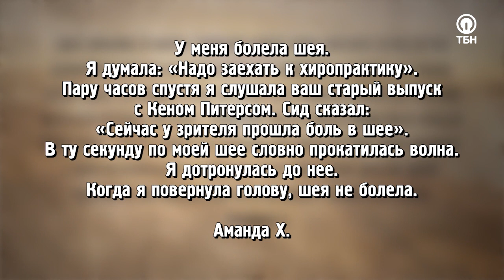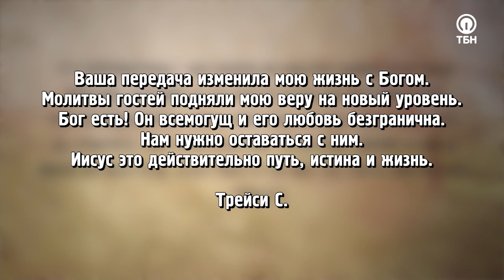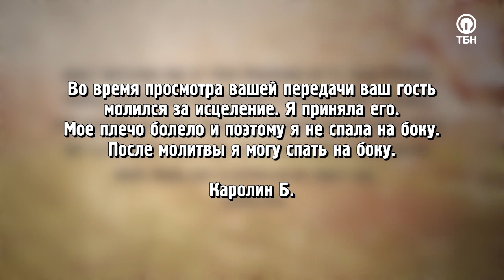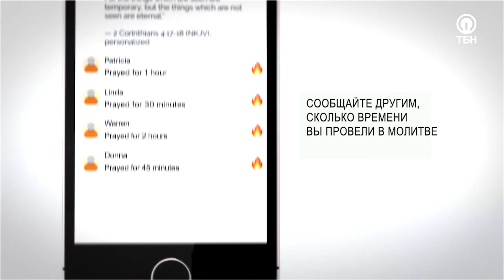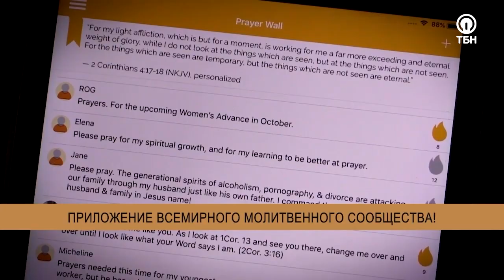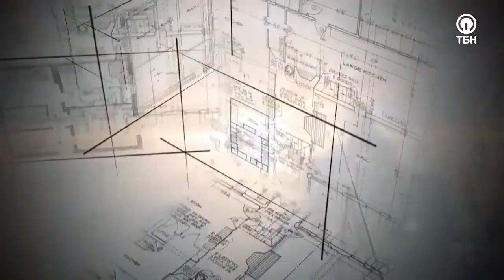ПОСЕЩЕНИЕ «РАЙСКОГО МАГАЗИНА». «Это сверхъестественно!»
Хотели бы вы оказаться на небесах, и хотя бы одним глазком взглянуть на то, как выглядит рай? А что, если достаточно просто попросить об этом Бога? Гостья Сида Рота Лори Дитто узнала множество секретов Небесного Царства, будучи там частой гостьей. Бог поручил ей поделиться этими тайнами, чтобы вы воспользовались ими на земле!

«Мы попали в комнату, где люди молились, обращаясь с просьбами к Господу. Дело в том, что туман разделял Бога и место, где стояли люди. Они не видели Его, потому что не уважали Отца. Если бы они боялись Его, то туман рассеялся бы, и они увидели бы своего Создателя. Нам нужно иметь почтение к Творцу, когда мы говорим о Нем, с Ним и когда мы приходим к Нему. Нам надо бояться Бога. Страх – это не только начало мудрости, но и видение Творца без помех»

Героиня программы расскажет о том, как Бог на самом деле видит нас и все человечество, а также помолится за тех, кто нуждается в обновлении завета с Господом, и поделится видением, которое спасло ей жизнь.

О том, как начать служить Богу с радостью, посещении «райского магазина», невероятной силе крови Христа и чудесах преображения – смотрите в программе!